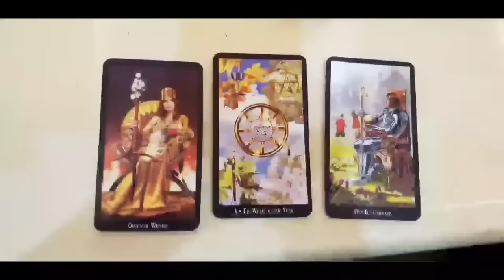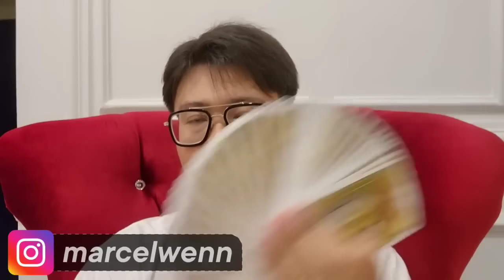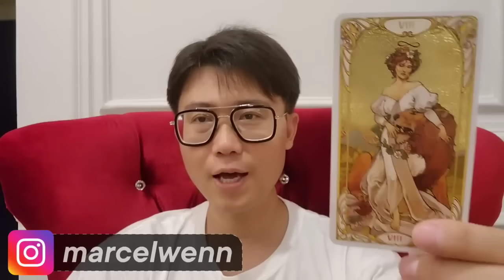6 ZODIAK WANITA DI LAMAR PRIA TAJIR ‼️ KAYA DADAKAN.. !!